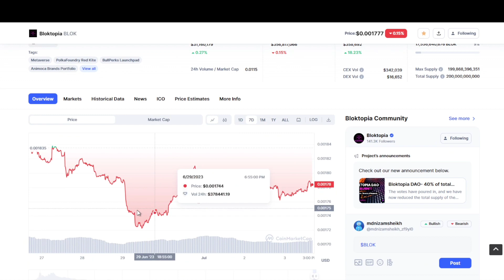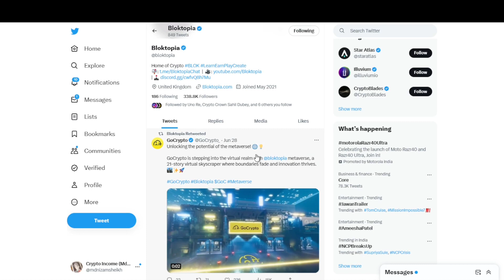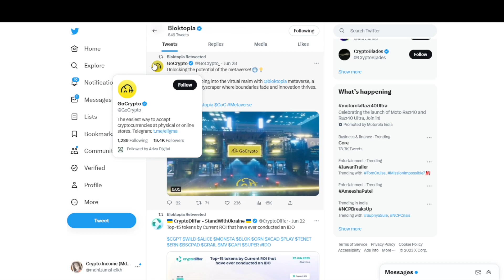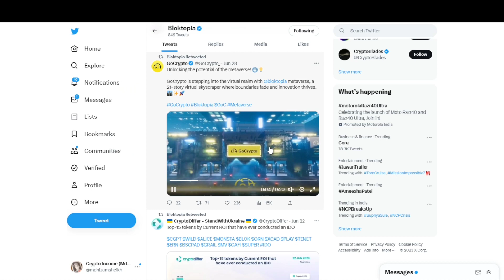Bloktopia (Blok) Coin कब तक करोड़पति? 🥳🚀 Bloktopia Coin Future 🔥 Cryptocurrency News Today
Bloktopia Future | Cryptocurrency Update

Topics I Covered:-👇👇👇

cryptocurrency news,bitcoin news today,cryptocurrency news today,crypto news today,cryptocurrency,crypto news,bitcoin news